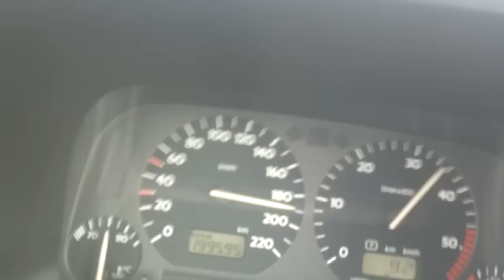vw golf 1.9 tdi 224 hp 0-200 km/h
Powered by TST-racing